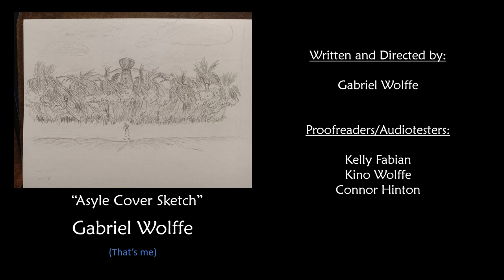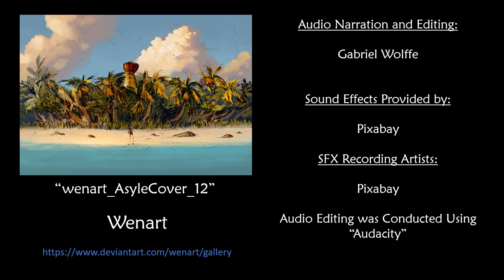Asyle: Week 2 | Building a Beach Hut and Easing in for the Long Haul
In this episode, having concluded that rescue may be a long time coming, I start building a sturdy, easy-to-spot beachside shelter and learn how to make simple furniture out of bamboo, taking care to harvest the island's natural resources safely and sustainably, and integrating traditional Maori, Japanese, and even "Rivenese" construction techniques into the design.

What happens when you trap an engineer on a deserted island? Using natural resources and principles from a wide range of scientific disciplines, I learn how to build all manner of tools and machines to survive and thrive while separated from civilization.

Chapters:
Opening: 0:00
Day 1: 0:09
Day 2: 9:31
Day 3: 13:55
Day 4: 18:37
Day 5: 23:15
Day 6: 29:01
Day 7: 35:45
Blooper Reel: 42:50
End Credits: 47:40

Credits:
Writing, Audio Narration, Audio/Video Compositing and Editing, and pretty much everything else unless stated otherwise:
Gabriel Wolffe

Cover and Thumbnail Art:
Ivan Keith Sapnu

Proofreading/Audiotesting:
Nat Wolffe
Kelly Fabian
Connor Hinton

SFX Recording Artists:
Pixabay: Vinyl Crackle 33RPM, Gentle Ocean Waves Birdsong and gull, Sunrise in the Amazon Jungle,
JuliusH: Heavy Rain - Nature Sounds